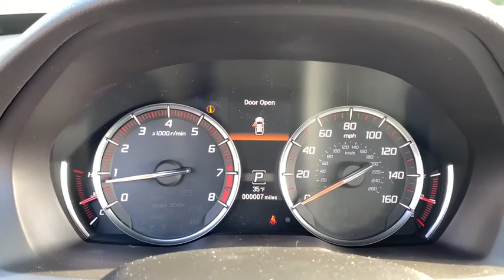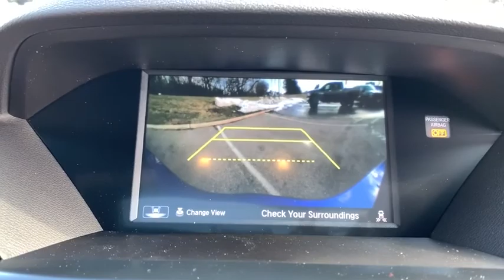2020 Acura MDX Libertyville, Arlington Heights, Glenview, Waukegan, Kenosha, WI X2201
APEX BLUE PEARL New 2020 Acura MDX available in Libertyville, Illinois at McGrath Acura Libertyville. Servicing the Arlington Heights, Glenview, Waukegan, Kenosha, WI
2020 Acura MDX w/Technology/A-Spec Pkg - Stock#: X2201 - VIN#: 5J8YD4H04LL021280

2020 Acura MDX Technology & A-Spec Packages SH-AWD APEX BLUE PEARL 3.5L V6 SOHC i-VTEC 24V AWD